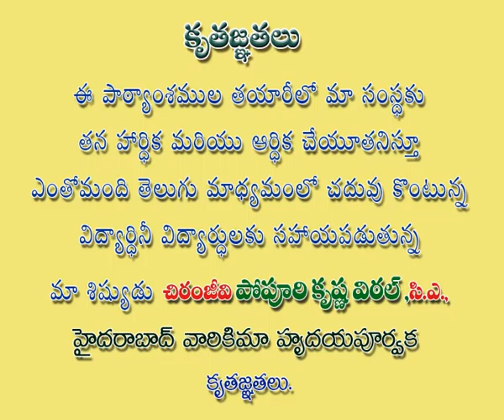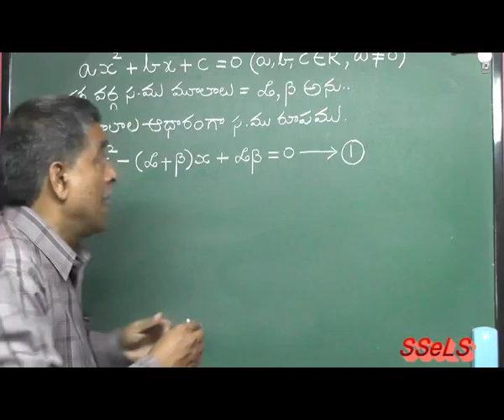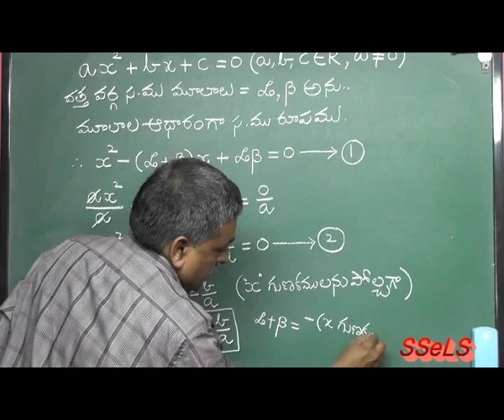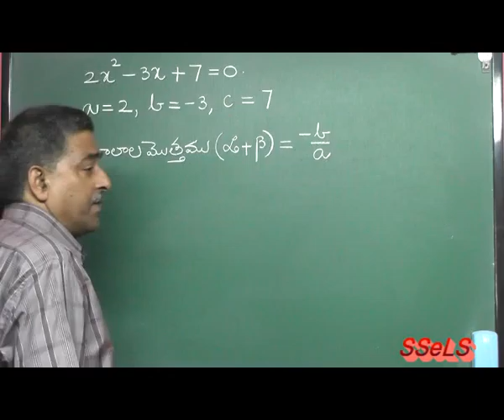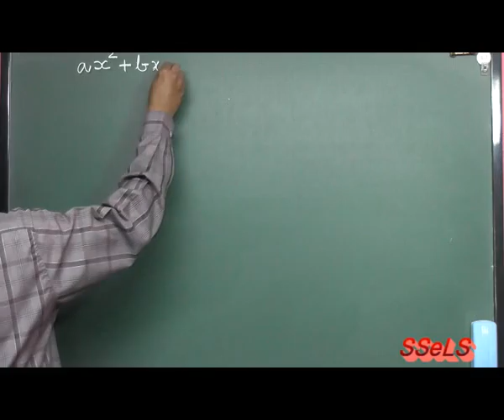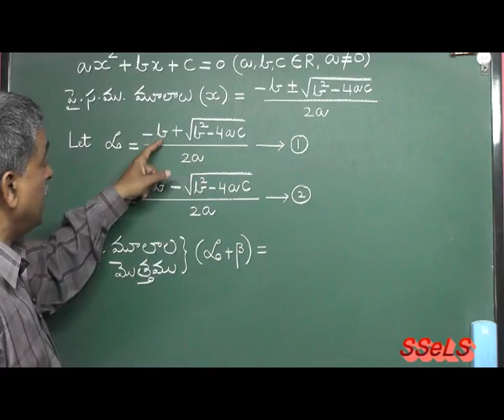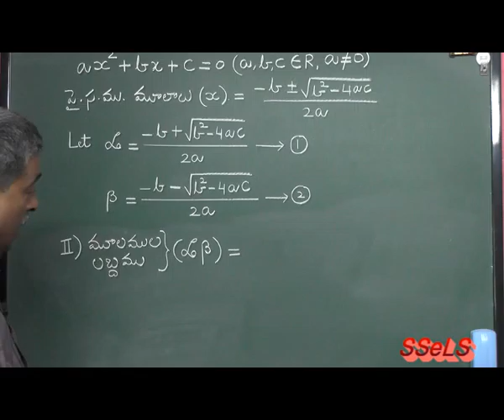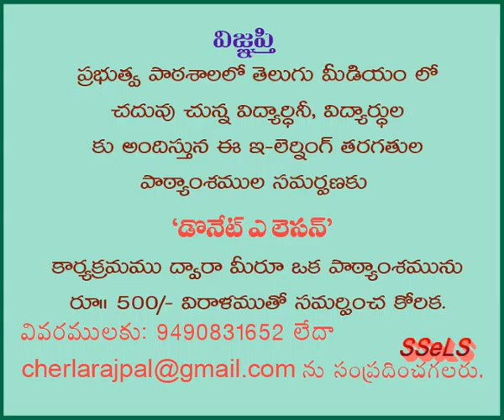12. X CLASS TM MATHS QE L12